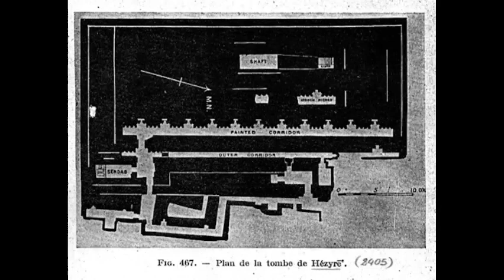La Tomba del dentista Hesire a Saqqara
Nel 1860 Auguste Mariette, allora direttore del Servizio per le Antichità Egiziane, lavorava nella necropoli di Saqqara, a una ventina di chilometri dal Cairo, sito che era stato per alcuni anni il suo nuovo centro operativo. Lì aveva scoperto una decina di anni fa il serapeo, luogo di sepoltura dei sacri tori Apis, uno spazio labirintico pieno di giganteschi sarcofagi in pietra che contenevano le mummie di questi bovidi. Mariette aveva appena fatto un'altra importante scoperta nella necropoli: una mastaba dell'Antico Regno, precisamente della III Dinastia (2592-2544 aC), sulla parete nord della piramide a gradoni. Era la tomba di un uomo di nome Hesire, che visse durante il regno di Djoser,il costruttore della piramide.